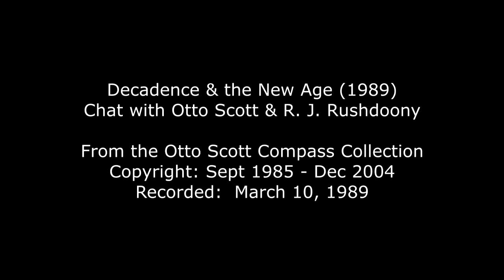Decadence & the New Age - Otto Scott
Otto Scott and R. J. Rushdoony are discussing decadence.  You can call the subject also the growing departure from reality in our times or the insanity, as it were, of men and nations.

Otto Scott was a journalist and author of corporate histories who also wrote biographies on notable figures such as the abolitionist John Brown, James I of England and Robespierre. In addition, these podcasts and videos were part of his Otto Scott Compass collection.